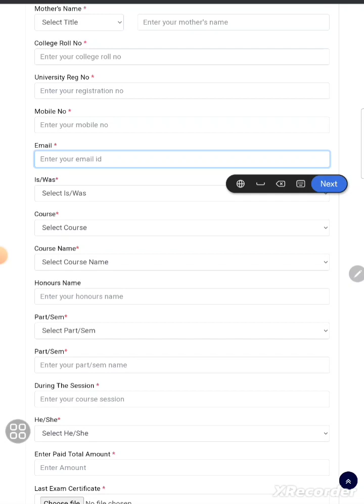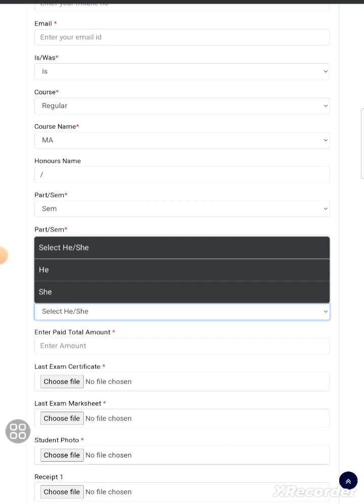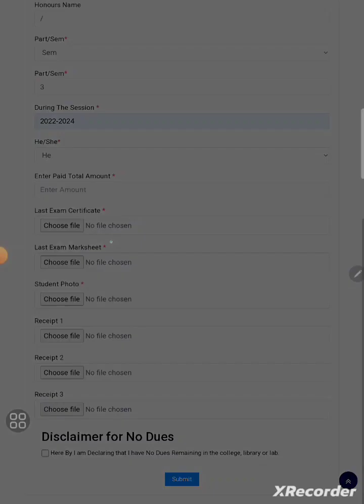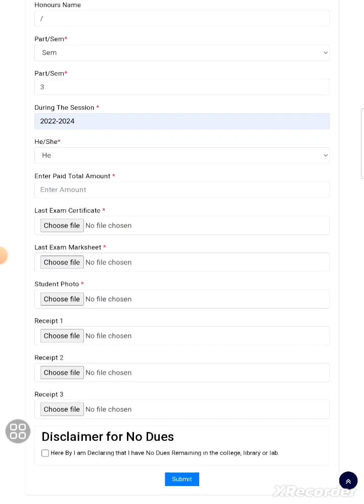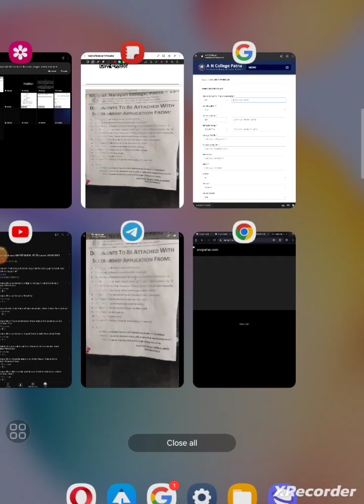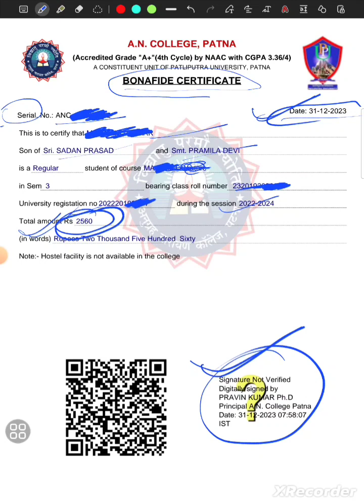Bonafide certificate kaise bnaye download kre AN college bonafide certificate